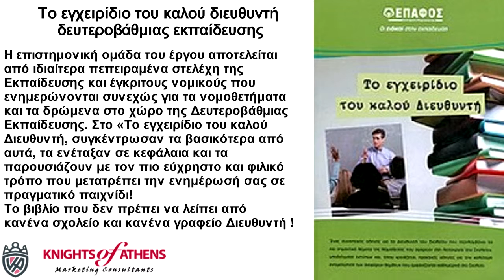ΤΟ ΕΓΧΕΙΡΙΔΙΟ ΤΟΥ ΚΑΛΟΥ ΔΙΕΥΘΥΝΤΗ ΔΕΥΤΕΡΟΒΑΘΜΙΑΣ ΕΚΠΑΙΔΕΥΣΗΣ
Παπασωτηρίου
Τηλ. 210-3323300